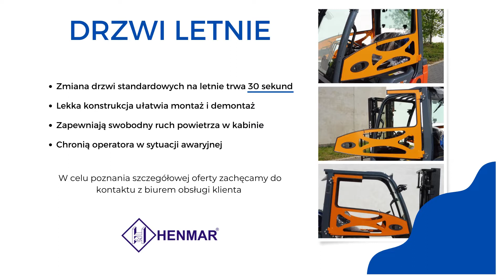Drzwi letnie - Nowa wersja drzwi dostępna dla wybranych modeli wózków